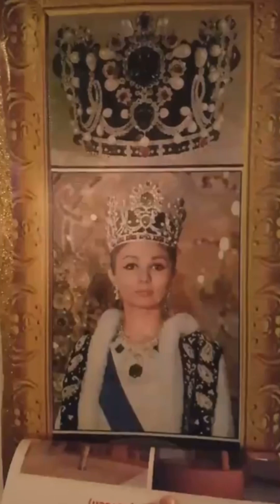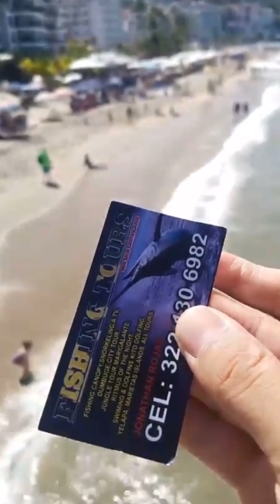سفرنامه ماهیگیری در مکزیک